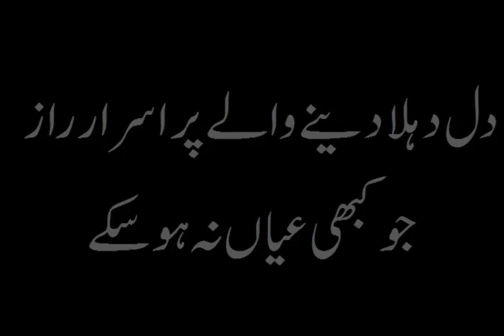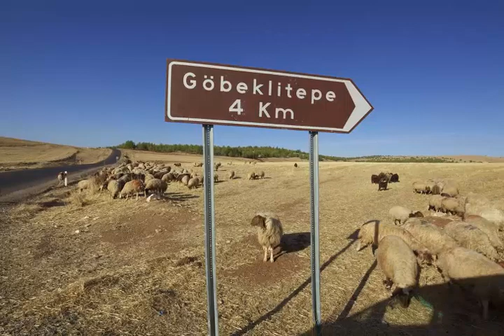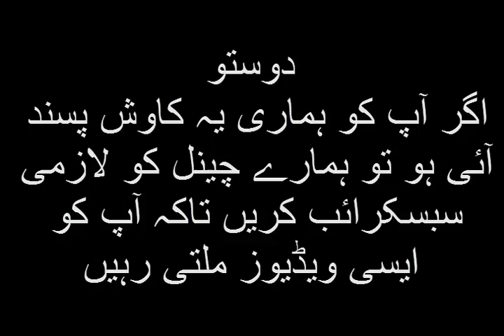Unsolved Mysteries That Will Make Your Head Spin